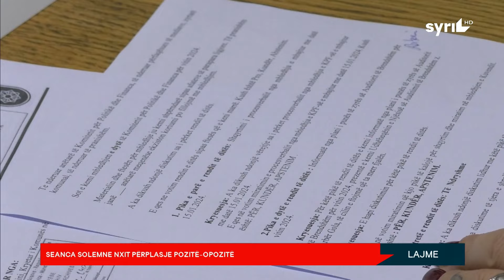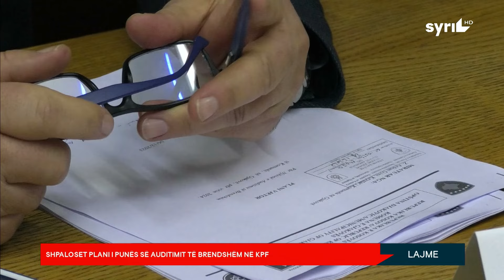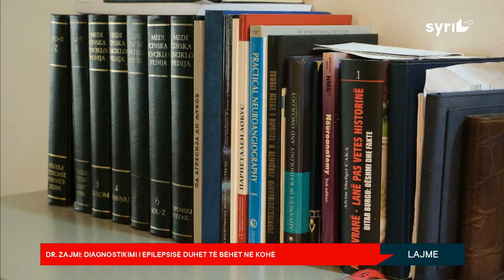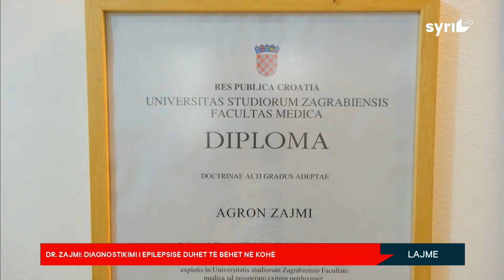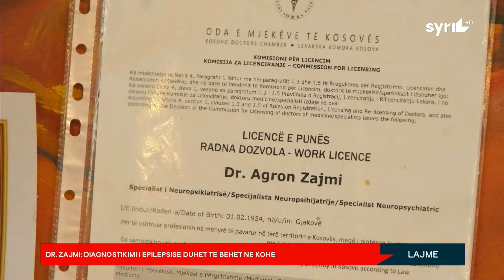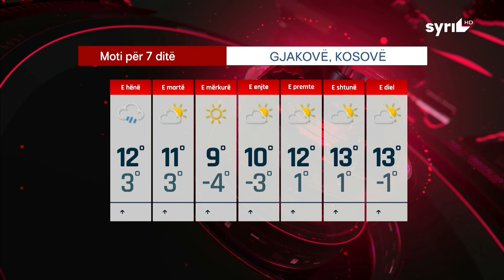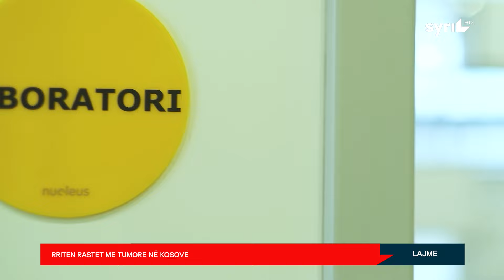LAJMET QENDRORE / ORA 19:00 / 12.02.2024